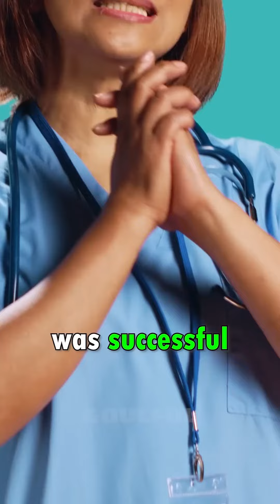Unveiling the Life-changing Journey of a Struggling Cat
In this captivating video, we unveil the incredible life-changing journey of a struggling cat, whose resilient spirit leads to a remarkable transformation. Join us as we delve deeper into the hardships this feline faces and the inspiring story that unfolds as a result. Prepare to be moved as we share the challenges, setbacks, and obstacles our furry friend encounters along the way. Witness firsthand the determination, courage, and sheer willpower that enable this cat to rise above its struggles and transform its life in ways no one could have imagined. Throughout this emotional expedition, you'll discover the profound impact these experiences have on the cat's physical and emotional well-being. From moments of despair to instances of triumph, this journey showcases the power of resilience and the possibilities that arise when we refuse to give up. But this video isn't just about the struggles. It's a celebration of unwavering strength and the potential for change. Through heartwarming interactions, unexpected friendships, and the support of a caring community, this feline's path takes an uplifting turn, paving the way for an incredible transformation that will leave you in awe. We hope you'll be inspired by this extraordinary tale and find encouragement to face your own challenges with the same determination. Join us as we unmask the remarkable transformation of this resilient feline and embark on a journey that will touch your heart and broaden your perspective. Don't miss out on experiencing the emotional rollercoaster and the ultimate triumph that awaits. Together, let's celebrate the power of resilience and support those in need of transformation.